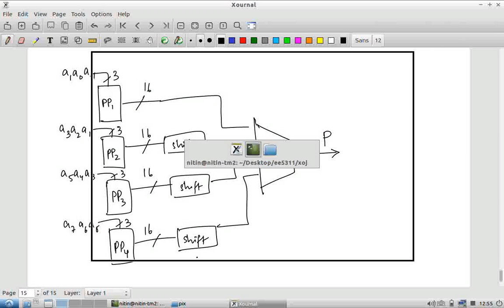EE5311 Lecture 10-30